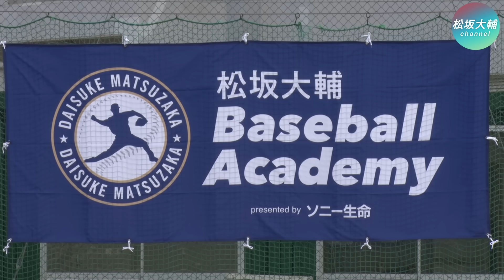【胸熱秘話】『一番の思い出はアテネ五輪での〇〇』引退する和田へ松坂からラストメッセージ…松坂がこれから和田とやりたいことは⁉︎松坂世代の物語は続く【和田毅/現役引退】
胸熱秘話『一番の思い出はアテネ五輪での〇〇』。引退する和田毅へ松坂大輔からラストメッセージ。松坂世代最後の砦として現役を貫いた和田投手。松坂がこれから和田とやりたいことは⁉︎松坂世代の物語はまだまだ続く。22年に渡る現役生活にピリオドを打った盟友・和田毅へ贈る言葉。ぜひご覧ください⚾️

⚾️やって欲しい企画やコラボなどコメント欄に書き込んでください

■松坂大輔 DAISUKE MATSUZAKA
横浜高等学校出身。'98年夏の甲子園決勝で史上2人目となるノーヒットノーランを達成し「平成の怪物」として注目を集める。'98年ドラフト1位で西武ライオンズ入団。ルーキーイヤーから最多勝、沢村賞など受賞。'00年シドニー、'04年アテネ五輪では銅メダル獲得。ワールドベースボールクラシックでは’06年、’09年の2大会連続 MVP。’06年にはボストン・レッドソックスと契約し日本人初のワールドシリーズ勝利投手となる。'15年に日本球界へ復帰し'20年より古巣の西武ライオンズ入団。'21年シーズンをもって現役引退。現在はスポーツキャスターとしても活躍中。

写真提供元：埼玉西武ライオンズ